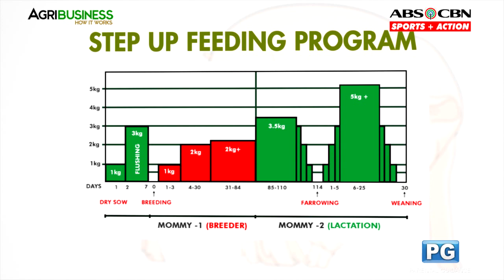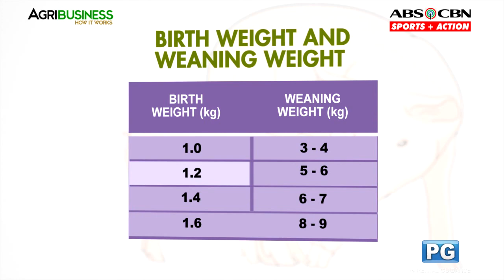Piglet Nutrition Part 2 : Sow Feeding and Weaning | Agribusiness Philippines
Know the right management of feeding sows. Learn the Atlas Nutrition Feeding Guide to achieve better results. Watch and follow these tips in order to ensure sows' correct body conditions and good nutrition for new born piglets.